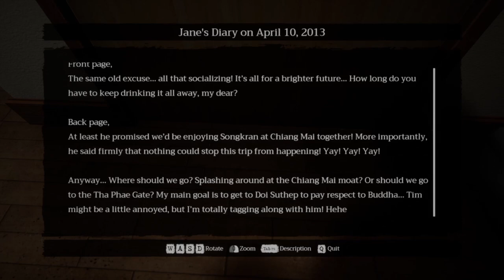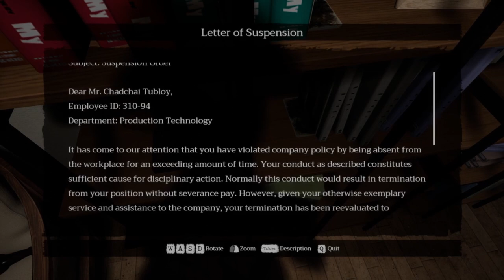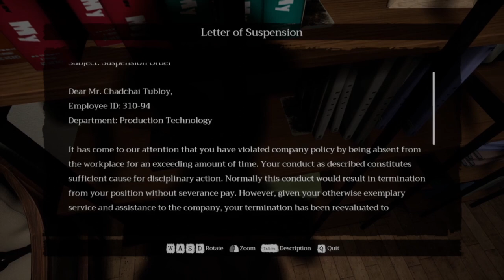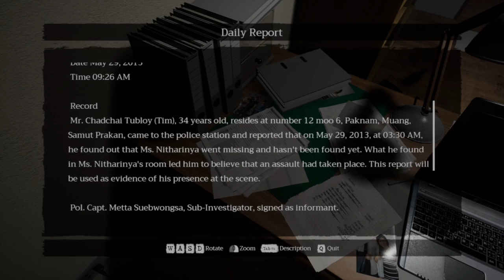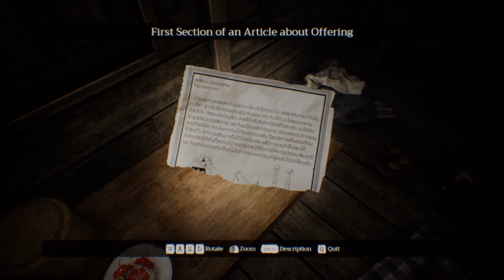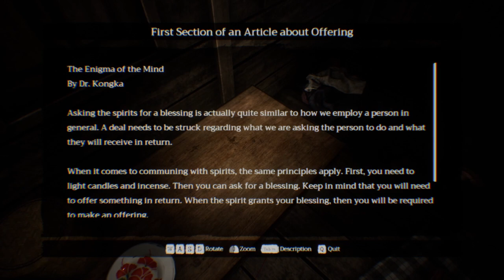Wulfric plays Home Sweet Home Episode 2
I have started playing home sweet home episode 2 and it gets really crazy